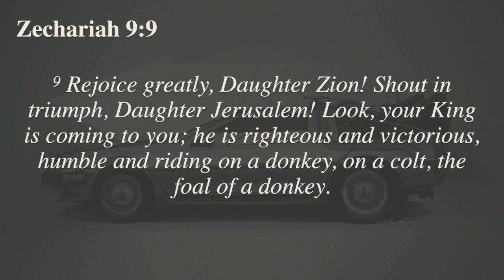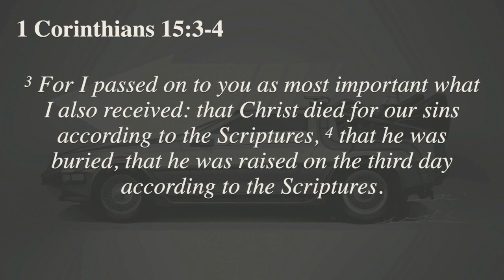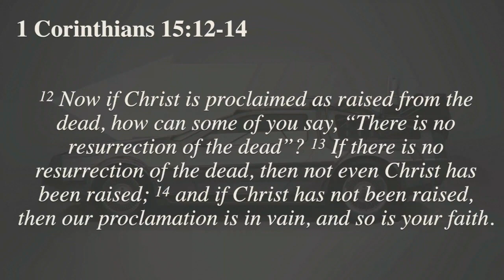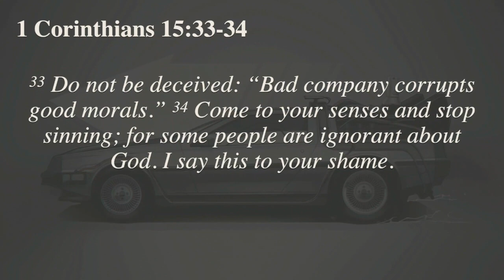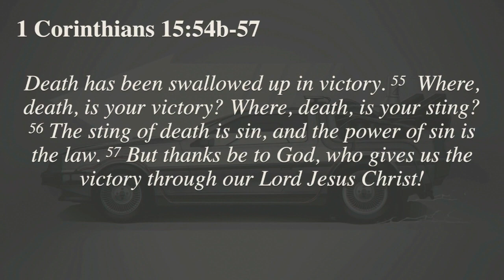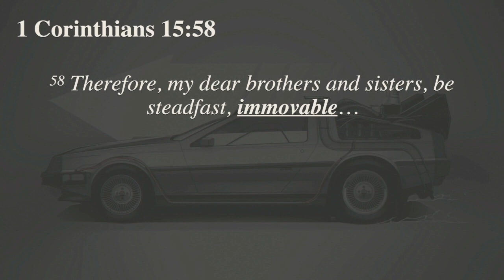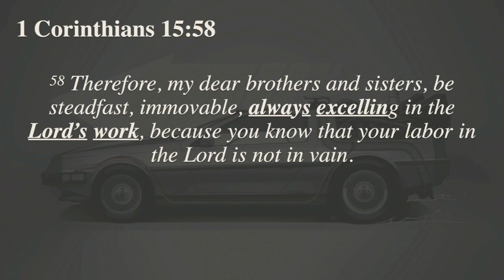3 - Victorious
Because of Christ we can have victory too.